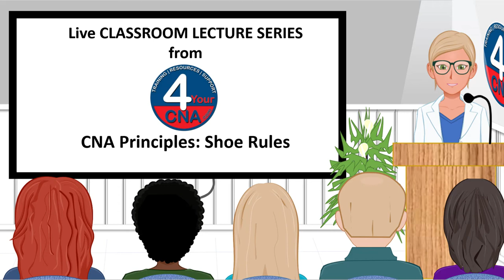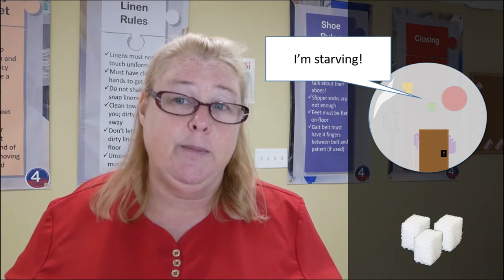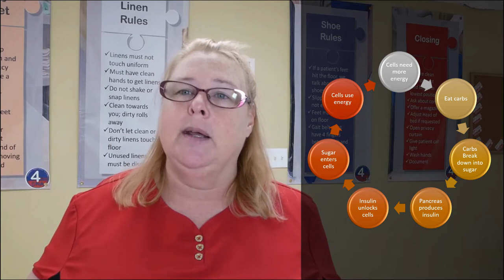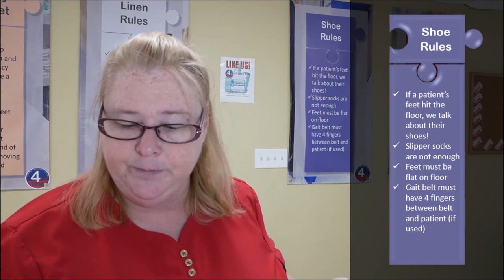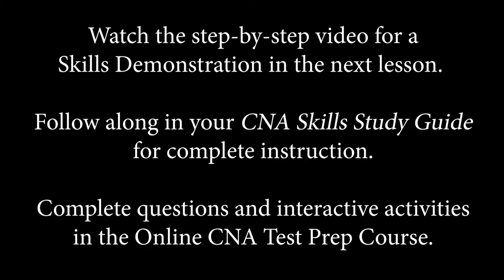CNA Principles Classroom Lecture: Shoe Rules